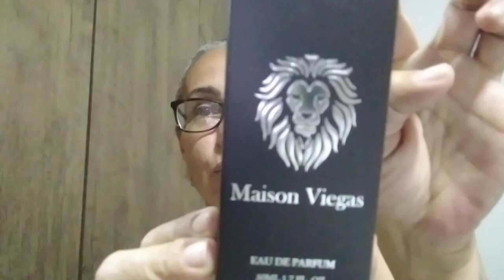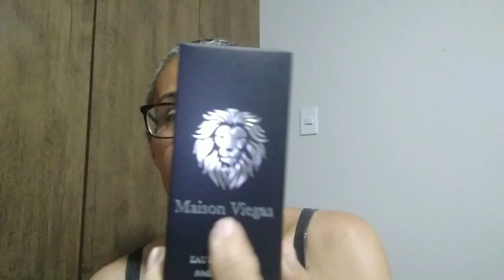PERFUME SOFISTICADO,REFINADO,ELEGANTE E....VERSÁTIL❣️💖💎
Neste vídeo trago pra vocês as minhas percepções e experiências com o perfume Le Diamant de Maison Viegas😄
Abaixo,deixo o site da marca,para que possam saber um pouco mais sobre a mesma e conhecer o portfólio 👇